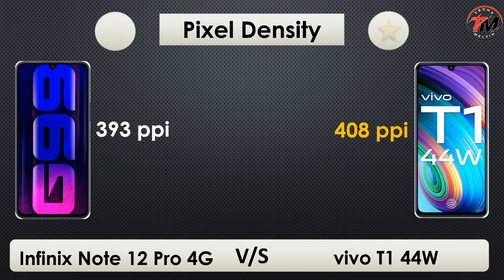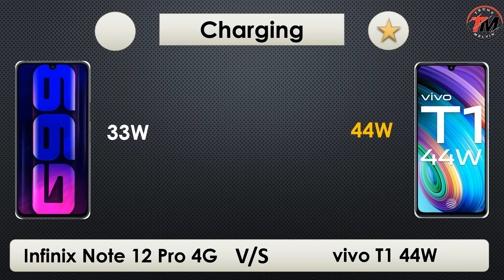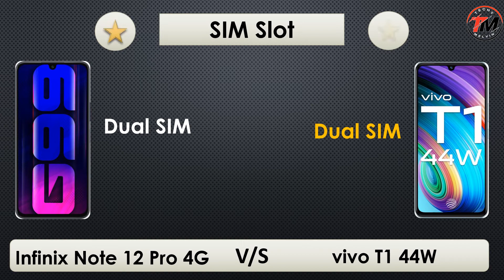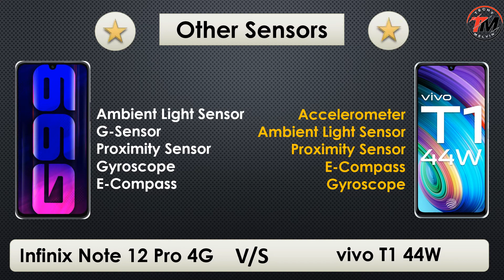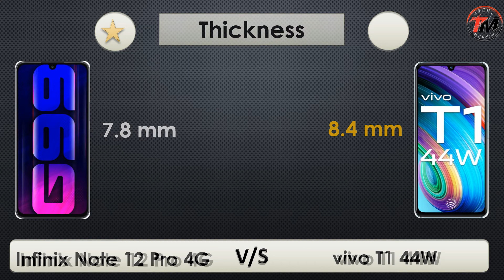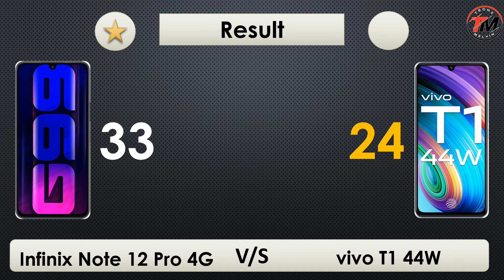Infinix Note 12 Pro vs Vivo T1 44w - Comparison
Infinix Note 12 Pro 4G vs Vivo T1 44w Comparison, Infinix Note12 Pro, Vivo T1 44w, Best Phones under 20000 in India.